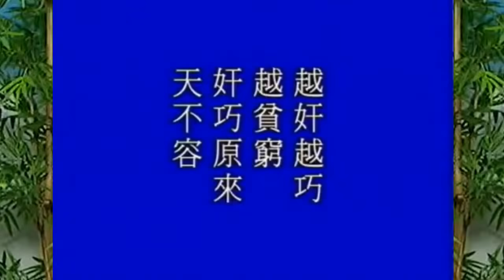Vì sao Càng Gian Càng Xảo Càng Giàu Có, Tích Đức Tu Thiện Lại Nghèo Khổ? Pháp Sư Tịnh Không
Hình như người ngày nay Càng Gian Càng Xảo Càng Giàu Có, cho nên người tin nhân quả ít đi rồi, cho rằng những câu chuyện nhân quả không có bằng chứng. Có những người Tích Đức Tu Thiện lại rơi vào hoàn cảnh vô cùng nghèo khổ... Vì sao vậy?
Trích Tập 113/128: Giảng "Thái Thượng Cảm Ứng Thiên" | Tịnh Không Lão Pháp sư chủ giảng
LIÊN KẾT NHANH
✅Phật pháp không có BẢN QUYỀN. Mọi sự sao chép từ Kênh Phật Pháp Nhiệm Màu đều không cần xin phép. Hoan nghênh phổ biến, công đức vô lượng. Những video trên Kênh Phật Pháp Nhiệm Màu đăng lại từ nguồn khác, nếu sau này phát sinh các vấn đề về bản quyền, hoàn toàn là do từ phía chủ sở hữu. Mong quý Liên hữu và các bạn thông cảm vì phát sinh khách quan không mong muốn này.
Chúc quý Phật Tử và Liên Hữu đồng tu và các bạn thân tâm an lạc, thính pháp, thiện căn tăng trưởng. Nam Mô A Di Đà Phật! 🙏